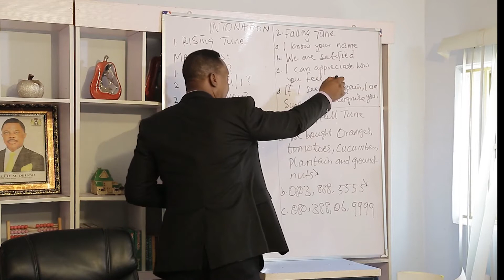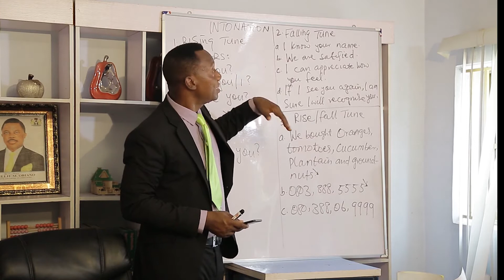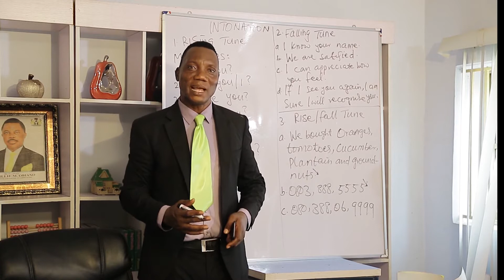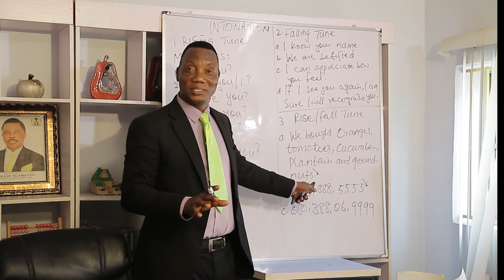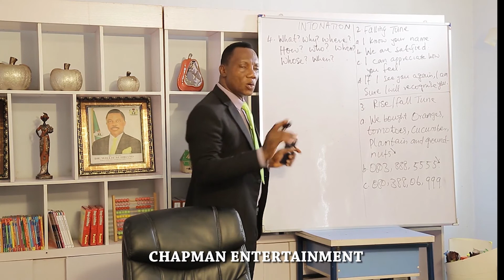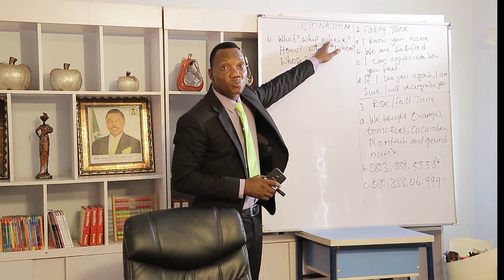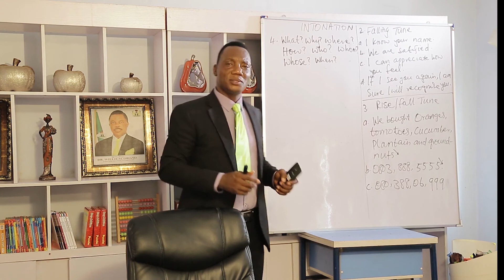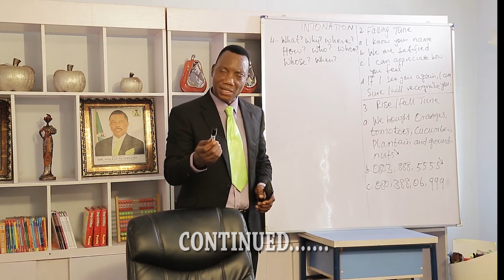Phonetics & Phonology(episode 2